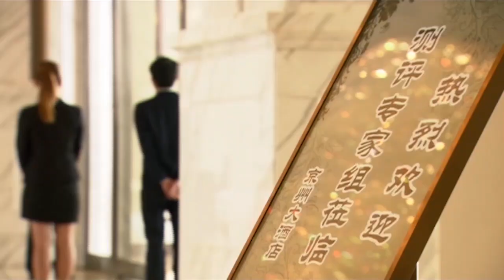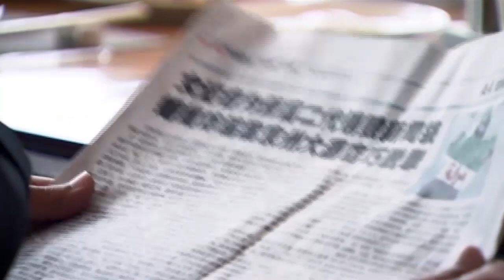富豪為酒店五星評級做足準備，眼看就要成功，怎料死對頭一個消息讓他化為泡影！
xfdfx ep 8-4
80年代，海州農民劉星河和弟弟劉星辰、村花郝一朵，三個人從貧困的農村來到省城海州。哥哥劉星河善良、好學，卻把家中唯一唸書的機會讓給了弟弟。他為追隨郝一朵一起踏入城市的大門。而一朵把她的婚禮聘金拿去投資，落入商業騙局當中，星河為救一朵卻遇到子桐，子桐為感謝星河之前救她，她將星河介紹到父親單位工作，星河踏實的工作作風贏得了蘇文勇的好感。而弟弟星辰一次一次傷害星河，星河卻不在意弟弟對自己所做的一切，他拼盡全力也要把弟弟拉回正道。而突發的腦瘤讓星河終於開始審視自己的人生，卻在這時意外得知自己的身世之謎，巨大的刺激讓他腦瘤爆裂從此變得痴傻。而星河為了自己的夢想與子桐一起回農村，經過他們的共同努力，收穫了事業與愛情